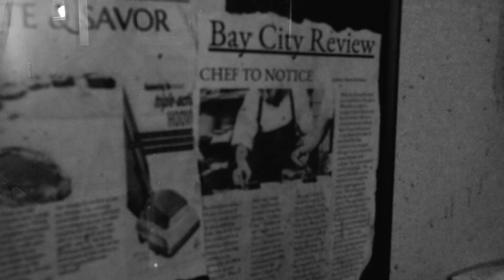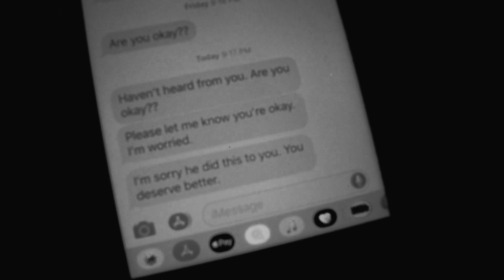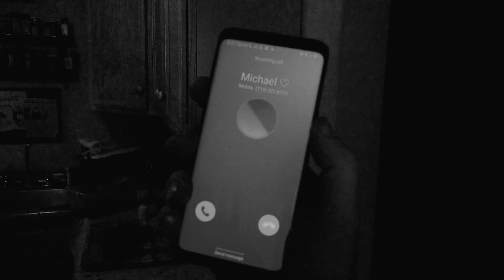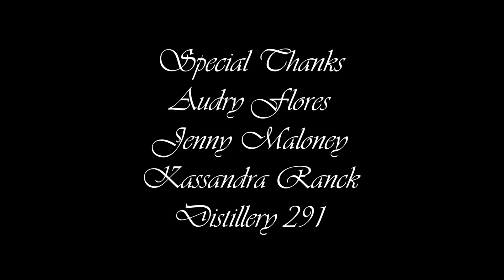Serves One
Directed by Taylor Geiman

Starring: Emory John Collinson, Max Ferguson, & Justin Anderson